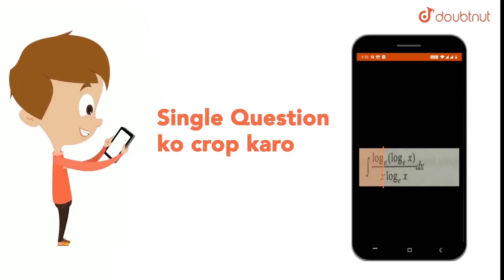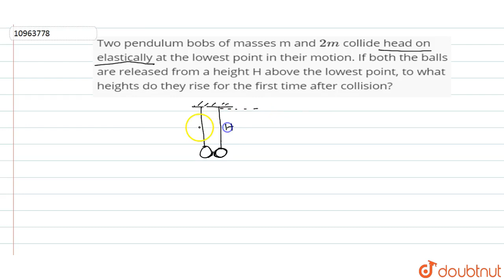Two pendulum bobs of masses m and `2m` collide head on elastically at the lowest point in their ...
Question From – DC Pandey PHYSICS Class 11 Chapter H11 Question – 021 CENTRE OF MASS, LINEAR MOMENTUM AND COLLISION CBSE, RBSE, UP, MP, BIHAR BOARD

QUESTION TEXT:-
Two pendulum bobs of masses m and `2m` collide head on elastically at the lowest point in their motion. If both the balls are released from a height H above the lowest point, to what heights do they rise for the first time after collision?